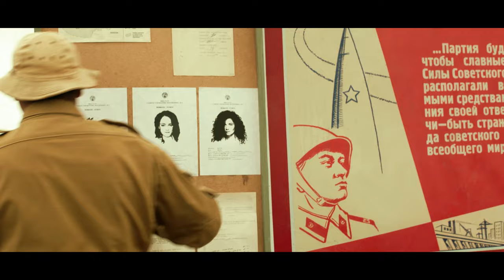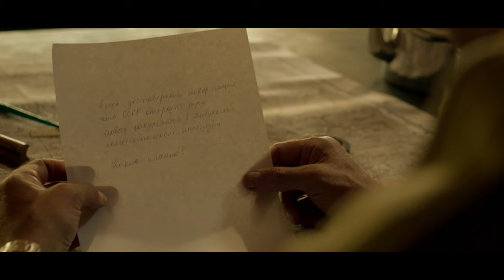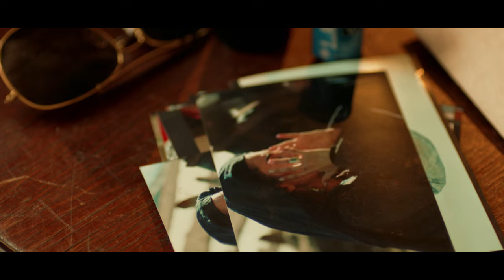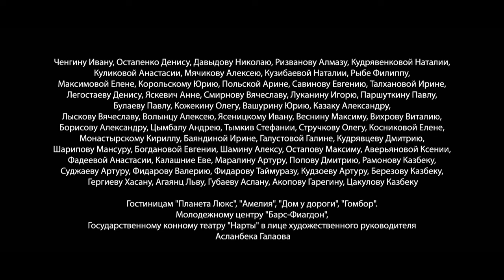OPERATION MUHABBAT. 10 Episode. Film. Russian Movie. Drama. English Subtitles